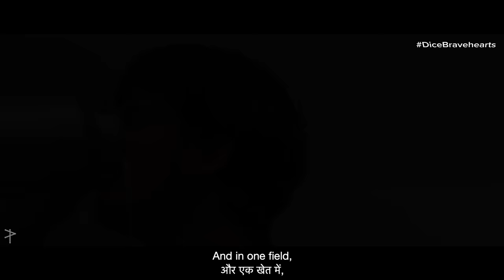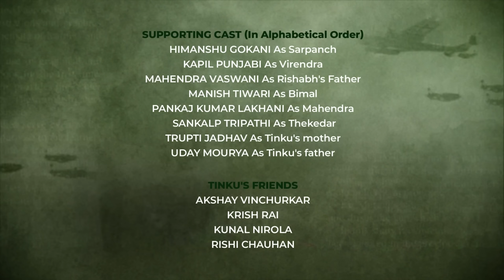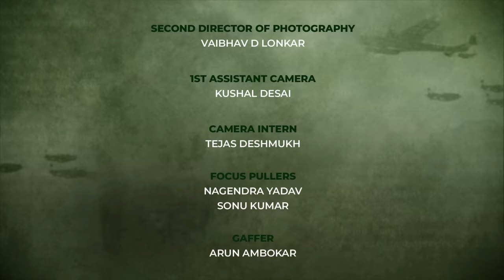Dice Media | Army Web Series | Bravehearts | Story 3 - Shooter Jawan ft. Anup Soni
Tribhuvan, a dedicated Indian Army Officer comes across a young sweeper Tinku, who is a gifted shooter. Tribhuvan knows Tinku has a rare talent, and wants to enroll him in the shooting academy and then the Indian Army. However, owing to Tinku’s caste, his father is afraid of society’s taunts and is completely against this career choice. Will Tinku have the courage to fight back and rise above ‘log kya kahenge’?

Unacademy presents DiceBravehearts: The Untold Stories of Heroes starring AnupSoni and RohitPargai in India's first Army anthology dedicated to the humans behind the heroes in the Indian Army.

Just like Amar, you too can crack your exam with Unacademy.

A DICE MEDIA ORIGINAL SERIES (A DIVISION OF POCKET ACES)

PRODUCER
ADITI SHRIVASTAVA

PRODUCERS
ASHWIN SURESH
ANIRUDH PANDITA

STUDIO HEAD
VIDYUTH BHANDARY

DIRECTED BY
HAPPIE MONGIA

WRITTEN BY
PRATEEK RAINA
RAHUL RAI
SANKALP RAJ TRIPATHI

STARRING
ANUP SONI as Tribhuvan
ROHIT PARGAI as Amar

CREATIVE DIRECTOR
SANKALP RAJ TRIPATHI

SUPERVISING PRODUCER
SANKALP RAJ TRIPATHI

CREATIVE PRODUCER
ARNAV CHAKRAVARTY

ABHIJEET CHAUDHARI

SANKET KUNDE

EXECUTIVE PRODUCER
PRACHI JOSHI

WRITERS ROOM
HARMAN SINGHA
HAPPY MONGIA

EDITOR
PUNEET MEHTA

PRASHANT OBEROI

UDIT CHANDRAUL

DESIGN & ANIMATION
ANUJ DABRAL
SNEHA KANEKAR
AKSHAY TAMBE
SHRUTI JALGAONKAR

KARTHIK RAO

BUSINESS DEVELOPMENT
ADITI SHRIVASTAVA
PRIYANKA PADODE

DICE SOCIAL CHANNELS HEAD
NISHAAD JAVERI

MARKETING
SIMRAN LULLA
HARDIK SHARMA
PRITIKA MATHUR

DISTRIBUTION
TUSHAR KOUL

CASTING DIRECTOR
SHRUTI DUTT
ASHISH CHAWLA

CASTING ASSOCIATE
KUNAL PATEL

CREATIVE CONSULTANT
LT GEN IS SINGHA

PRODUCTION FINANCE
SHAILESH KINJALE

PRODUCTION DESIGN
SNEHI SHAH

COSTUME DESIGN
AKANSHA C GHOSH

HAIR & MAKE-UP DESIGNER
PRAVIN NANA ADSULE

SUPPORTING CAST (IN ALPHABETICAL ORDER)
HIMANSHU GOKANI As Sarpanch
KAPIL PUNJABI As Virendra
MAHENDRA VASWANI As Rishabh's Father
MANISH TIWARI As Bimal
PANKAJ KUMAR LAKHANI As Mahendra
SANKALP TRIPATHI AsThekedar
TRUPTI JADHAV As Tinku's mother
UDAY MOURYA As Tinku's father

Tinku's friends
AKSHAY VINCHURKAR
KRISH RAI
KUNAL NIROLA
RISHI CHAUHAN

PRODUCTION CO-ORDINATOR
VIR SANYAL

PRODUCTION MANAGER
ROHAN TIWARI

PRODUCTION ASSISTANT
YOGESH BAJRANG

LOCATION MANAGER
RAHUL BALMEEKI

VIKAS GAUR

KEY 2ND ASSISTANT DIRECTOR
KUNAL NIROLA

SECOND 2ND ASSISTANT DIRECTOR
SHAMIKA TATHE

3RD ASSISTANT DIRECTOR
RAHUL DIWAKAR

INTERN ASSISTANT DIRECTOR
RISHI CHAUHAN

SCRIPT AND CONTINUITY SUPERVISOR
ARUNISH RAAJ ROHILLA

SECOND DIRECTOR OF PHOTOGRAPHY
VAIBHAV D LONKAR

1ST ASSISTANT CAMERA
KUSHAL DESAI

CAMERA INTERN
TEJAS DESHMUKH

FOCUS PULLERS
NAGENDRA YADAV
SONU KUMAR

GAFFER
ARUN AMBOKAR

ART DIRECTOR
BAJRANG YADAV

ASSISTANT PRODUCTION DESIGNERS
DHEERAJ YADAV
AHMAR KHAN
CHANDRAKANT BELPATRE
ASHU
BHUPENDRA SHEKHAWAT

COSTUME ASSISTANT
MONIKA YADAV
PRITI GUPTA

HAIR & MAKE-UP ASSISTANTS
SUNIL SINGH
PRATHAMESH CHAVAN
MRUNAL THORASKAR

NITIN K SHARMA

BOOM MAN
RAJEEV NISHAD

SOUND ATTENDANT
DHARMENDRA KUMAR

SOUND DESIGN
ABINASH MISHRA

RE-RECORDING MIXING ENGINEER
ASHISH ANAND

DIALOGUE EDITOR
ASHUTOSH JENA

PALLAB BHORE

FOLEY EDITOR
VARUM BISOI

SOUND MIXING STUDIO
BLUE CASSETTE STUDIO

ASSOCIATE EDITOR
AVIRUP DAM

ASSISTANT EDITOR
ANKIT TOPPO

DIT
RIZWAN KHURSHID SHAIKH

SUBTITLES
ANTARA  ANAND

SUBTITLES QC
ARNAV CHAKRAVARTY

SUPERVISING DI COLORIST
PRAKASH NIKHARGE

DI COLORIST
SANGRAM VALANJOO

BTS VIDEOGRAPHER
ONKAR JADHAV

BTS PHOTOGRAPHER
ARMAAN GUPTA

VISUAL EFFECTS
JAYESH SHARMA

HEAD SPOT BOY
PRITAM KUMAR

SPOT BOYS
LALU SINGH
RAHUL KUSHWAHA
NIRAJ KUMAR
MUKESH YADAV
SUDHIR CHOUPAL
RITIK KUMAR

ANUP SONI’S STAFF
MOGULAPPA BUGGAPPA THATI

JUNIOR SUPPLIER
RAVINDRA SURI & COMPANY

BRAND PARTNERSHIPS
KUNTAL BHOIR
KARISHMA NANDI

POST PRODUCTION & CINEMATOGRAPHY
OSHEEN PATHAK
NIKHIL GAMRE

PR
ANKITA TULSHYAN
KHYATI MODI

FINANCE
KUNAL LAKHARA
PRABHAKAR MAURYA
AMAR TRIVEDI
NIDHI KHETAN

LEGAL
SONU VARGHESE

SONG - 'Dhul Chatakde'
SINGER - SWAROOP KHAN
LYRICS - RAKESH TIWARI
GUITAR - ROUNAK CHAWLA
RECORDING ENGINEER - PARTHA PROTIM DAS
RECORDING STUDIO - EUPHONY STUDIO

SONG - 'Ladna Toh Phir Bhi Hai'
SINGER & MUSIC - KARTHIK RAO
LYRICS - RAKESH TIWARI
RECORDING ENGINEER - BHASKAR SARMA
RECORDING STUDIO - EMSQUARE STUDIO

SONG - 'Kaho Mujhe'
SINGER, LYRICS & MUSIC - KARTHIK RAO